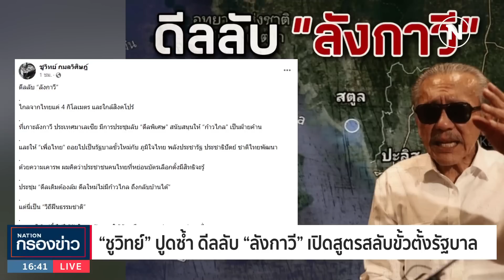"ประเสริฐ" คาดสัปดาห์นี้ชัดเจนตำแหน่งประธานสภา | เนชั่นกรองข่าว | NationTV22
Line : @nationonline